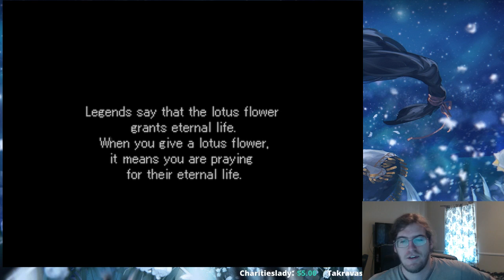Valkyrie Profile Day 1 [long play, blind play] (Part 15)